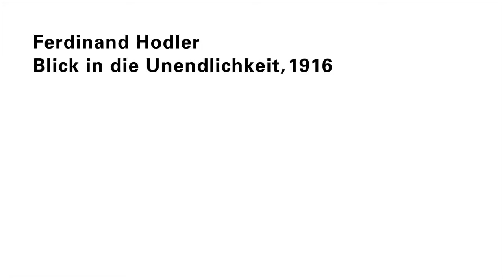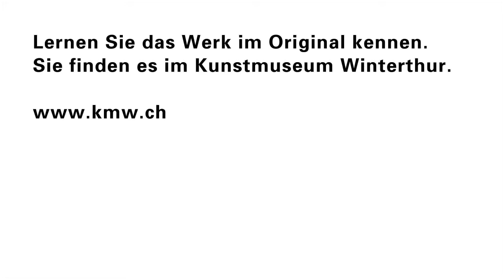Ferdinand Hodler | Blick in die Unendlichkeit, 1916 | Kunstmuseum Winterthur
Fünf blau gekleidete Frauenfiguren sind nebeneinander aufgereiht, durch ihre Arme in einer ornamentalen Linie miteinander verbunden. Euch das Wiederholen von Erscheinungen wollte Holder den Eindruck von Einheit erzeugen.